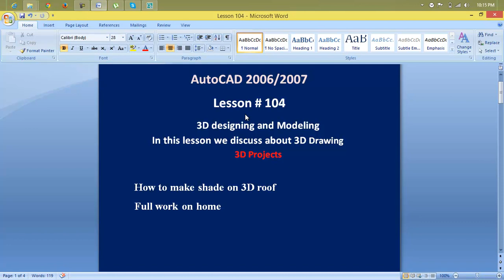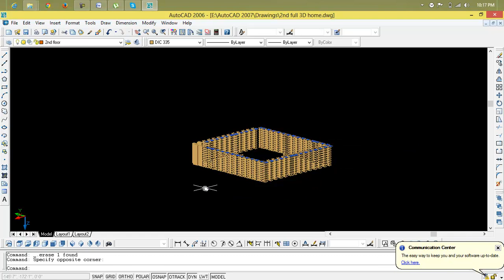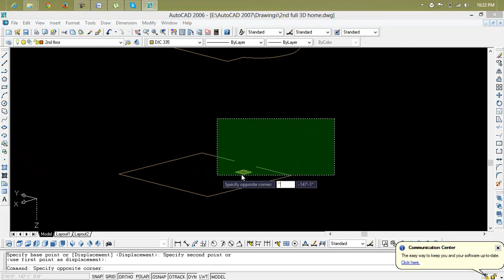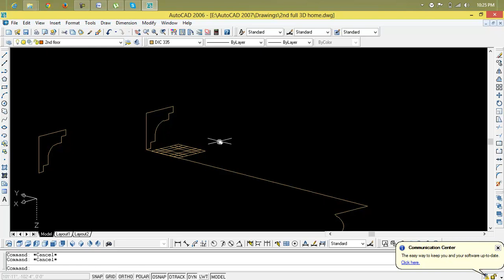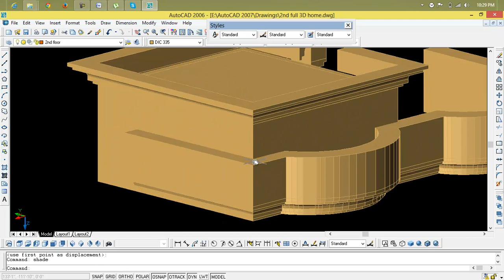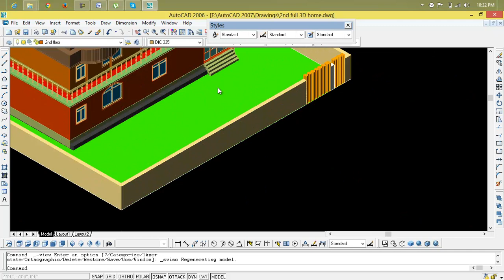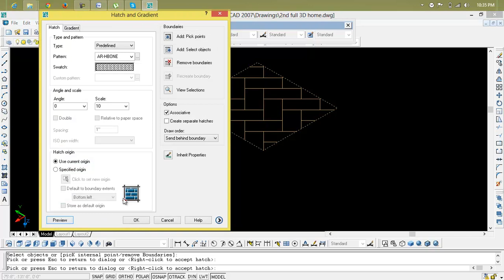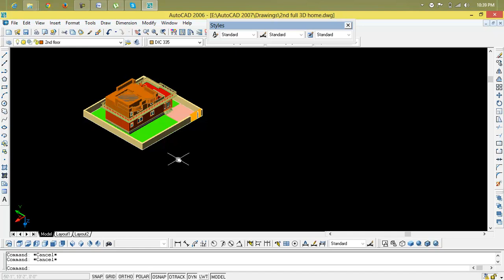Displaying Boring Data in AutoCAD Civil 3D : AutoCAD Boreholes Demo Lesson 104